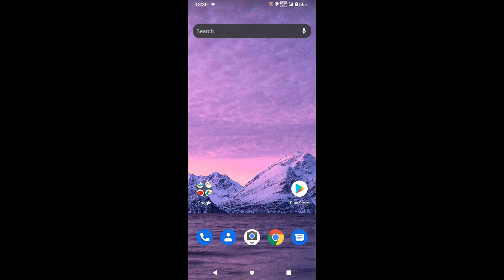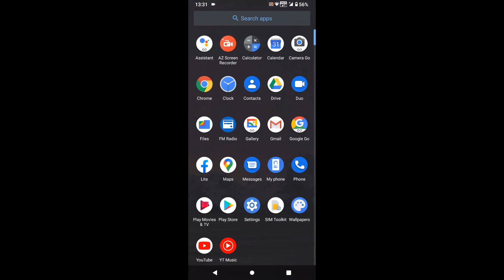Nokia 1.4 Incoming Call (Screen Video)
Nokia 1.4 Preset Dialer Incoming Call (Screen Video)